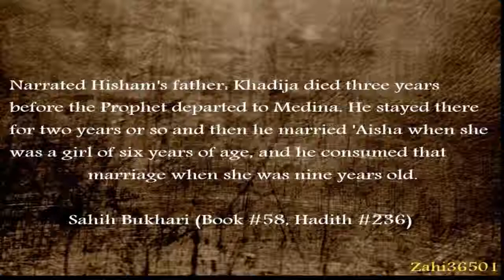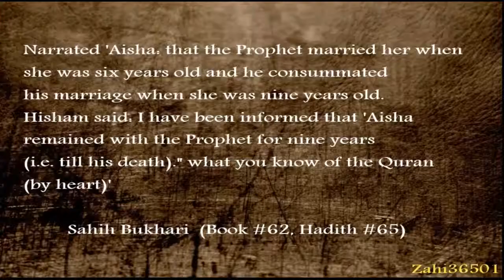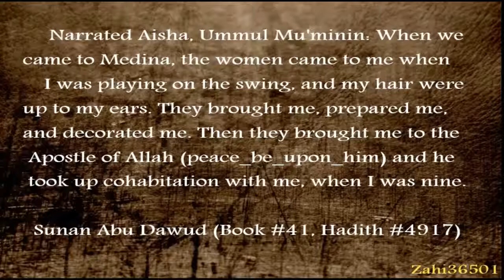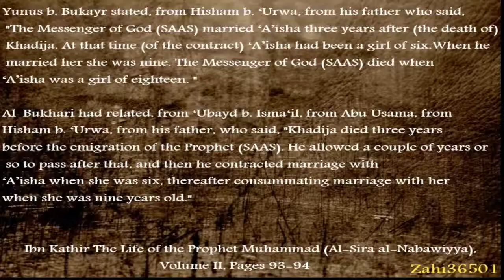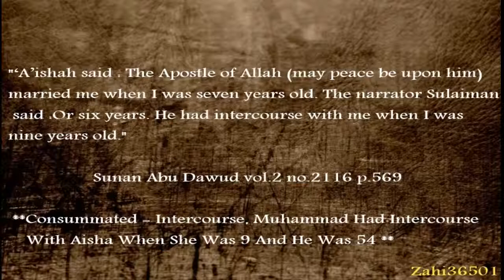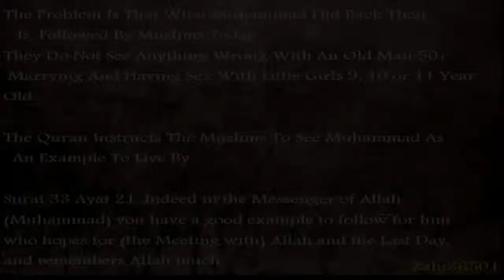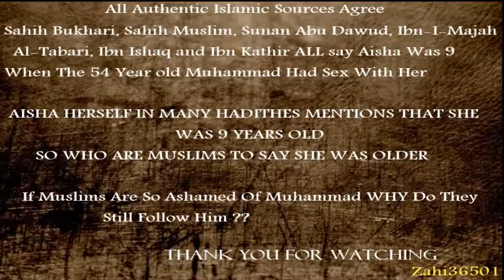Proof Aisha was 6 when Muhammad married her and 9 when he had sex with her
Muslim apologists are now claiming that Aisha ra or Ayesha was 18 when she married Muhammad, but that is big lie. All the credible Islamic sources show that Aisha was a child of 6 when Mohammed married her and had sex with her when she was nine, and that is from her own testimony. So don't believe in the new lies by liars that she was eighteen. Here is the proof.